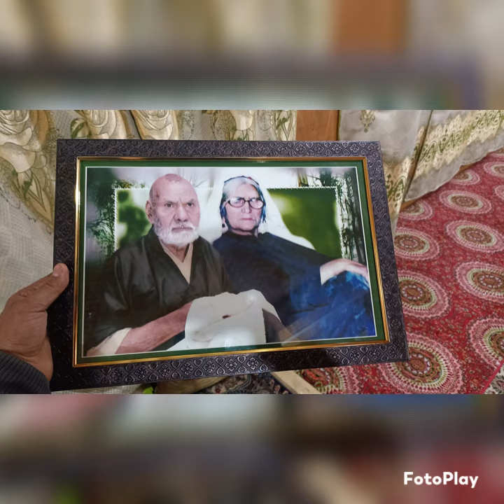Hazrat Amm saheb maloora.. khud farmatey hai... must watch till end